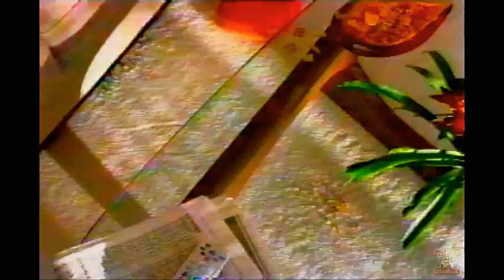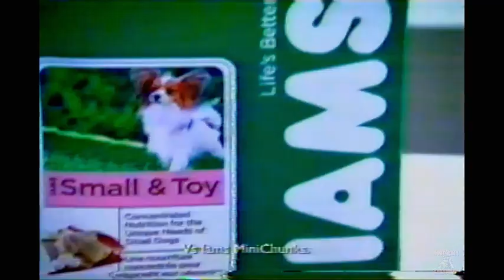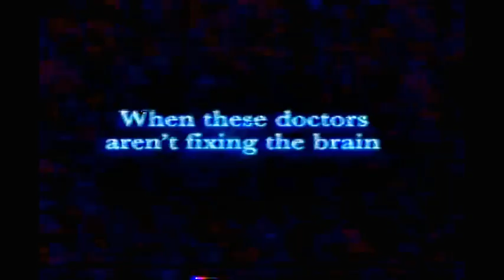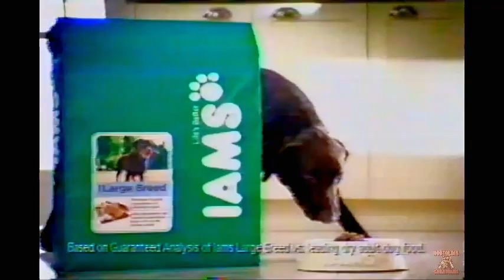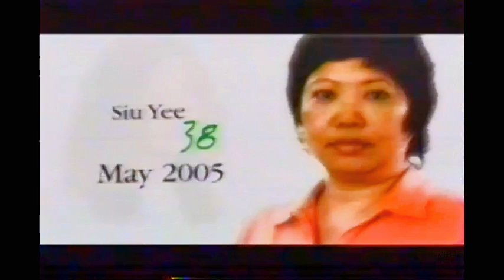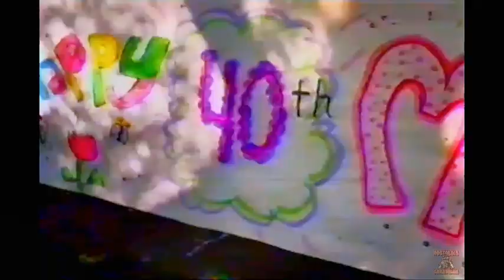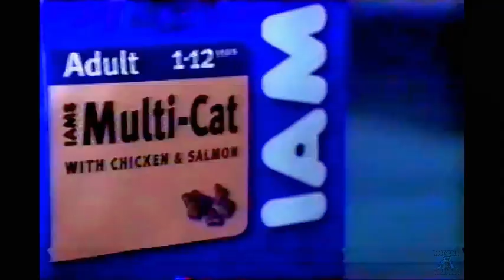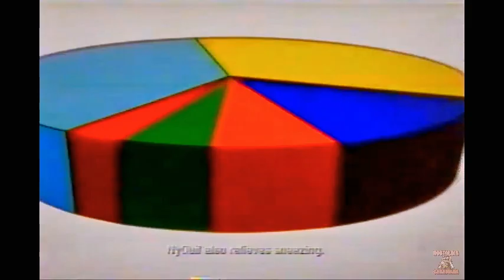2000's Canadian Commercials - City Tv November 2006 - Part 3 🇨🇦📺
Commercials that aired on City Tv Late Great movies airing of “Bodyshots” (1999) recorded in November 2006. Toronto Ontario. This is a direct continuation of the previous video.

Contents:
Leon’s Ho Ho Hold the Payments event Christmas Commercial
Swiffer Vacuum
White Chicks on City Tv
Quest Singles Phone Lines
Tylenol Rapid Release
Bad Boy Furniture with Fred Jones
Iams Small and Toy dog food
Olay Quench Therapy lotion
3lbs with Stanley Tucci preview
Waynes Brothers White Chicks Interview
Crest Whitestrips Premium
Pentene Pro V restorative’s
Olay Ribbons Bodywash
NightLine singles phone line
Cityline with Marilyn Denis
Canada’s Aboriginal Festival 2006
3lbs City Tv bumper
Olay Regenerist
Iams Large Breed dog food
Tide To Go with Kelly Ripa
Wellspring
Ugly Betty on City Tv
Entourage, Ugly Betty & Men in Trees on City Tv
Bounty
Dodge Nitro 2007
Mr. Clean Scents Inspired By Nature
Kandoo Kids Hand Soap
Iams Multi Cat cat food
Corona
Star Daily on the set of Ugly Betty
Entourage on City Tv bumper
Oral B Vitality
Cascade Action Pacs
Pantene Winter Rescue
Dayquil
7th Heaven and Monk on A Channel
White Chicks on City Tv Star Daily commercial (Why were they hyping this up so much?)